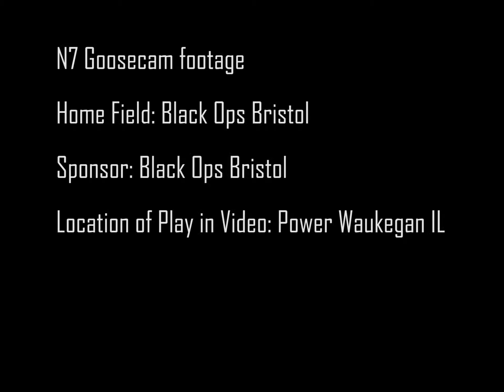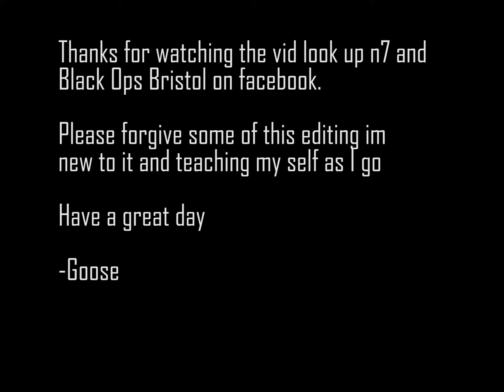Airsoft at Power Waukegan bringing some more of the bois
Another gameplay vid, again please forgive my editing I am learning as I go enjoy